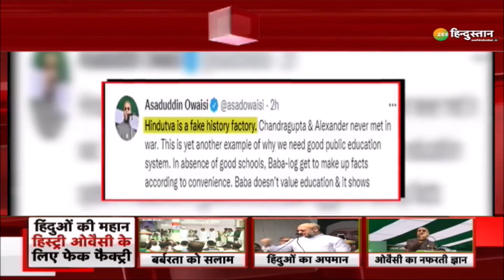UP Election 2022: Asaduddin Owaisi ने हिंदुओं के इतिहास के लिए उगला जहर! | Hindu VS Muslim | AIMIM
UP में चुनावों का दौर चल रहा है. इसी बीच नेता लोग या तो धार्मिक सियासत कर रहे तो कोई जाति की सियासत कर रहा है. अभी हाल ही में Asaduddin Owaisi ने हिंदुओं के इतिहास के बारे में जहर उगला है. देखिए पूरी खबर.

About Channel